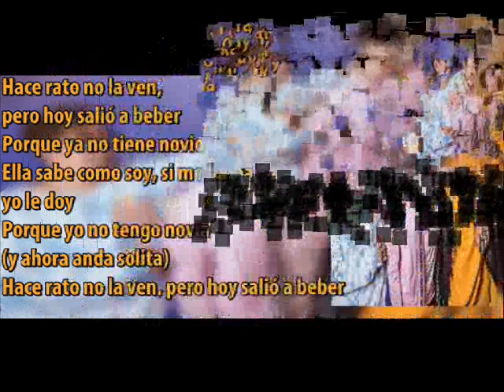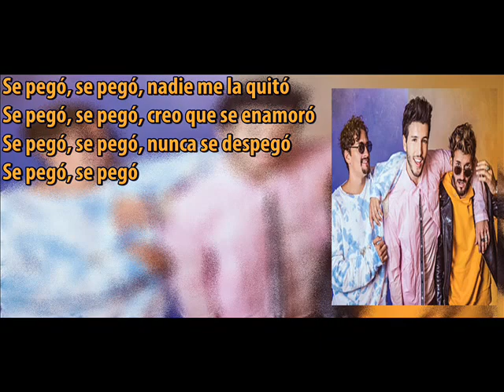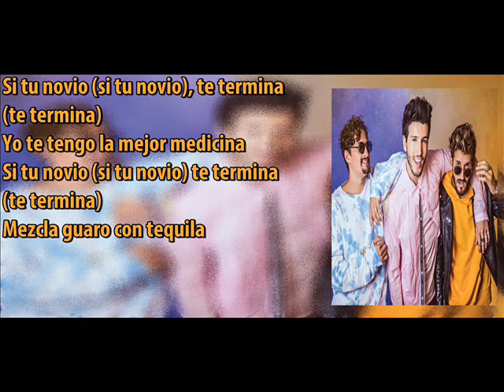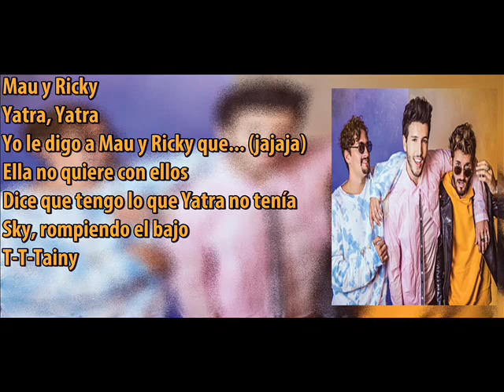Mau y Ricky Ft Sebastian Yatra Ya No Tiene Novio Letra